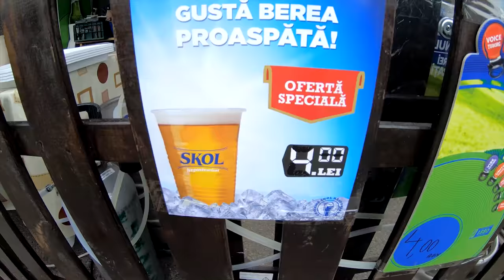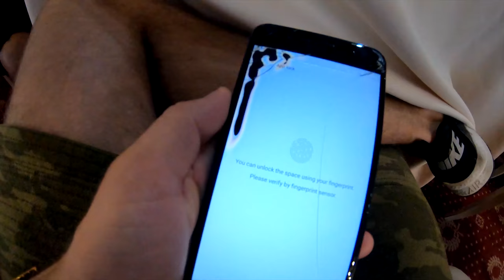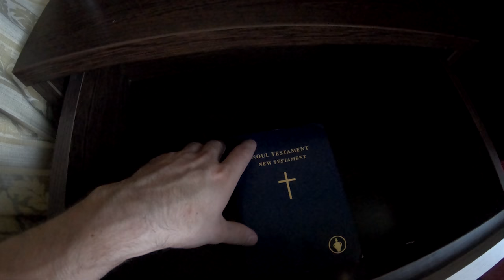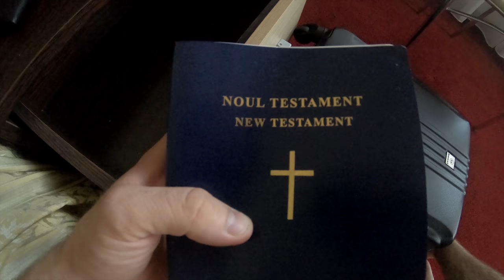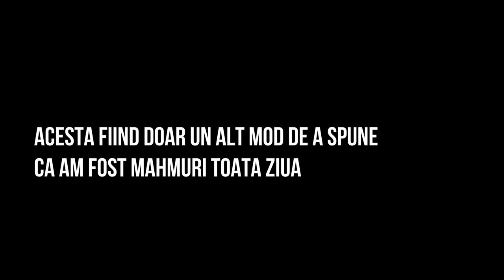Am băut palincă la Zalău și ne-a plăcut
Unde ma mai gasesti?

Lasa-mi un follow ca sa primesti notificare cand sunt live!
Am lasat si site-ul de merch. Arunca un ochi aici.